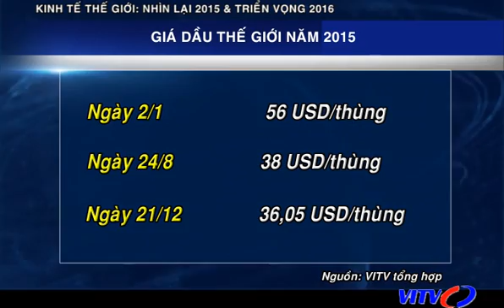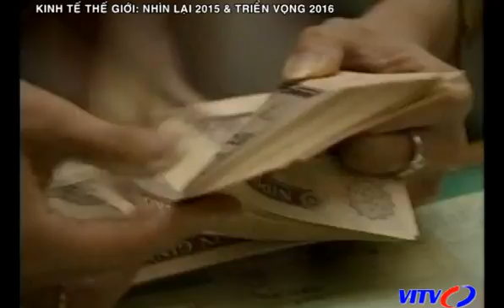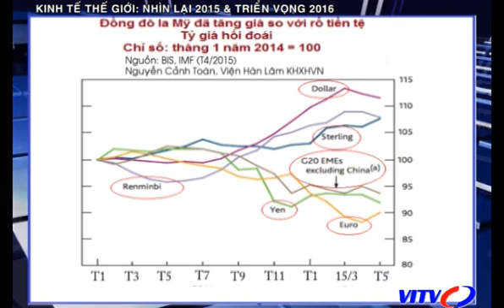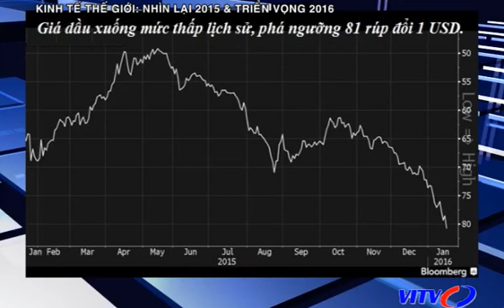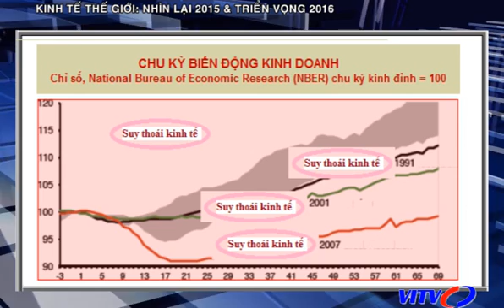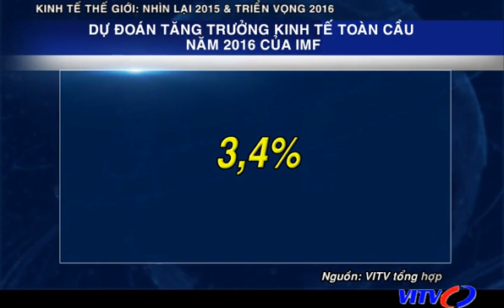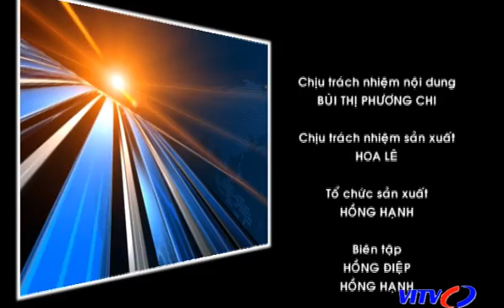Thế giới sự kiện - Kinh tế thế giới: Nhìn lại 2015 & triển vọng 2016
Năm 2015, bức tranh kinh tế thế giới có điểm gì nổi bật? Và trong năm năm 2016, triển vọng nền kinh tế toàn cầu sẽ ra sao? Xu hướng nào sẽ đóng vai trò chủ đạo? Tất cả sẽ có trong chương trình Thế giới sự kiện đặc biệt, chủ đề: “Kinh tế thế giới: Nhìn lại 2015 & Triển vọng 2016”, với sự tham dự của 2 vị khách mời là GS. TS. Nguyễn Cảnh Toàn – Nghiên cứu viên cao cấp – Viện nghiên cứu châu Âu, và TS. Lương Văn Khôi – Trưởng ban Kinh tế thế giới – Bộ Kế hoạch và Đầu tư. Chương trình phát sóng lúc 9h15ph thứ 7, ngày 6/2/16, và phát lại vào 17h và 23h cùng ngày, 10h và 22h30 Chủ Nhật, và nhiều khung giờ trong tuần kế tiếp! Kính mời quý vị đón xem.